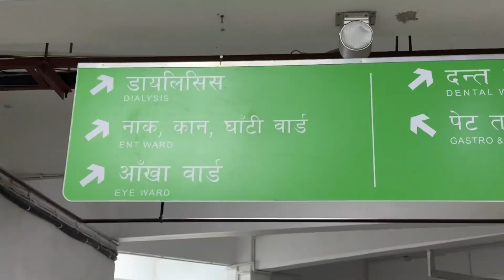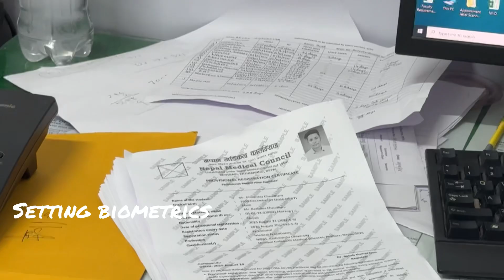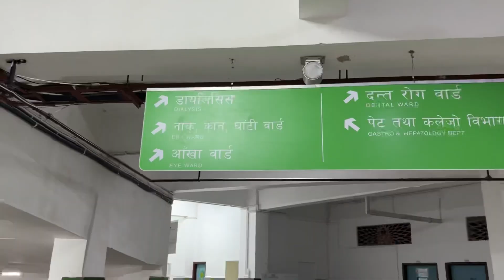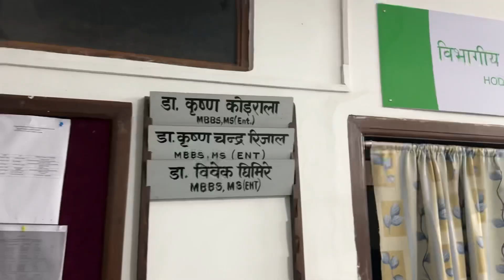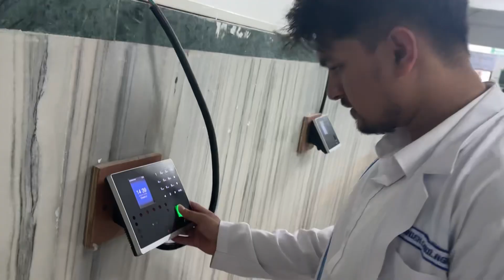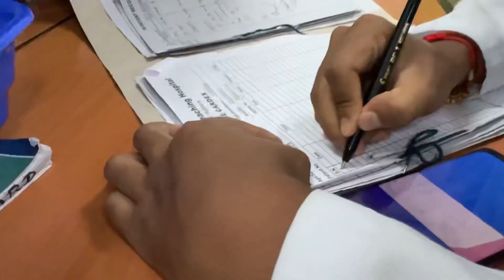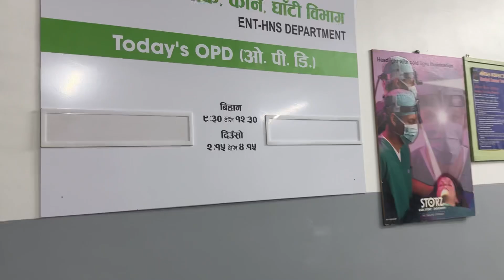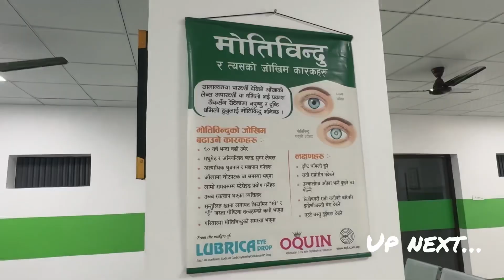MBBS Internship: Ear, Nose & Throat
Join me in the ENT internship diaries at Manipal Teaching Hospital. From essential ENT procedures to operating theatre experiences and everyday moments with learning, practice, and fun.